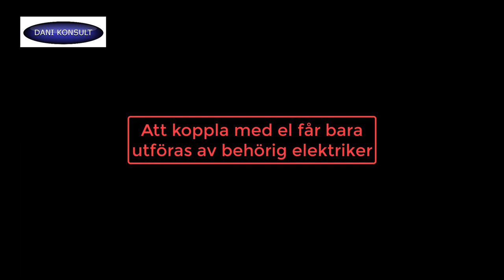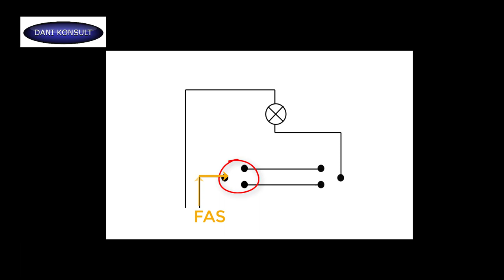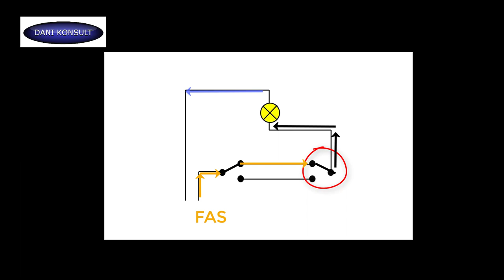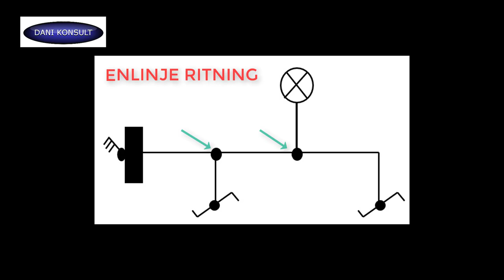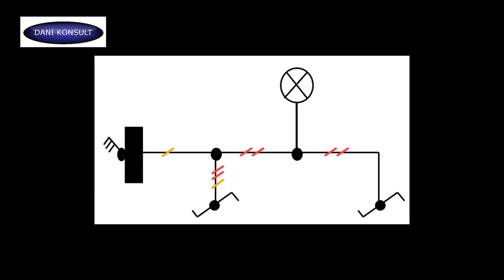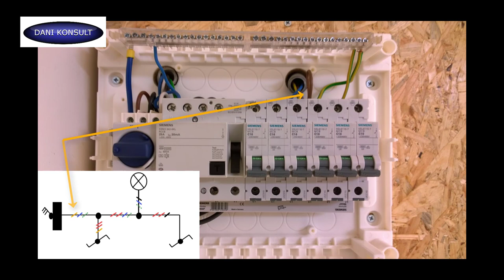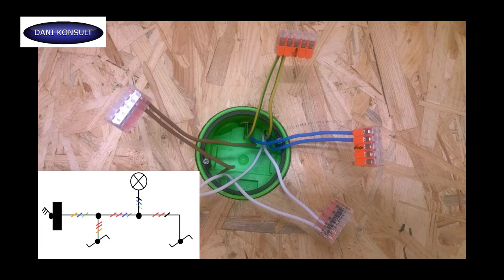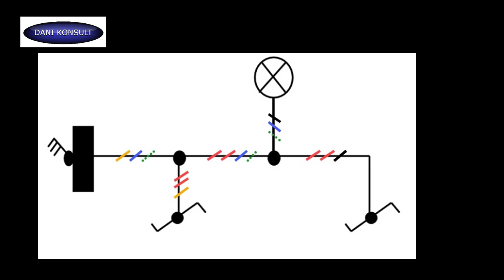Inkoppling Trappbrytare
Grundläggande kunskap att koppla en trappbrytar funktion.